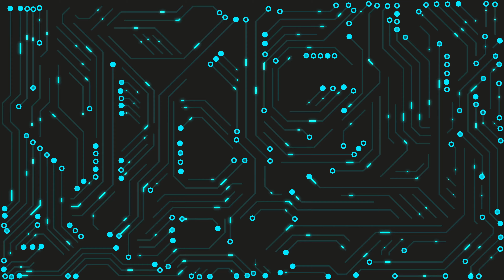Video sin copyright de electrónica HD